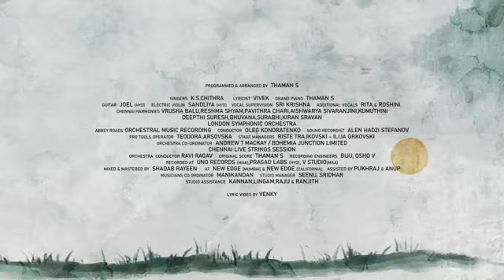varisu tamil movie mother song best song aariraro ketkuthamma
aariraro ketkuthama song varisu tamil movie